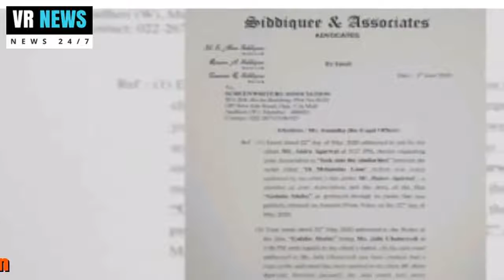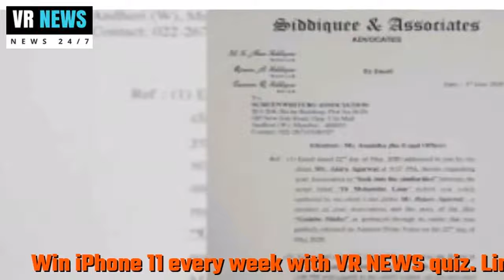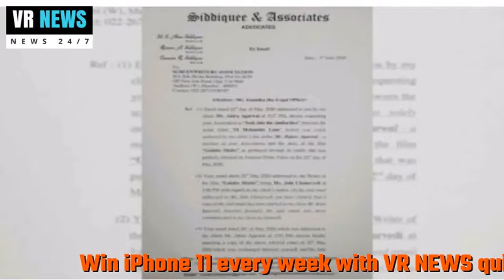मनोरंजन 'गुलाबो सिताबो' पर लगा स्क्रिप्ट चुराने का आरोप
(There will be a random winner selected every week and the winners will be announced on VR NEWS channel and via email.) Entertainment New Delhi The much-awaited film Gulabo Sitabo was slated to premiere in New Delhi, but the script writer Juhi Chaturvedi has been accused of stealing before. A complaint has been lodged with the police and legal notices have also been sent to the producers, although they have dismissed these allegations as baseless and also said that all this was done to create unnecessary controversy. is. Accused of stealing the script was alleged by Akira Agarwal, daughter of late writer Rajiv Agarwal. It has been claimed that Rajiv Aggarwal sent a story titled 16 Mohandas Lane to the Cinestan India Storyteller Script Contest, which also included Juhi in the jury. As per the legal notice, Aggarwal submitted his story in March 2018 and was later shortlisted in the competition. The final script of the story for the competition was also submitted on June 28, 2018 and reached all members of the jury. A legal notice has been sent to the makers of Gulabo Sitabo on behalf of Akira Aggarwal, lawyer Rizwan Siddiqui, demanding to see the entire script of the film. Akira Aggarwal has also filed a complaint in this regard at Juhu Police Station in Mumbai. He has alleged that the story of Gulabo Sitabho, its background and theme is similar to 16 Mohandas Lane. In the complaint, it has been said that Akira Aggarwal has also approached the Screenwriters Association for mediation. The association asked Chaturvedi to submit his script. However, she failed to do so and refused to believe that she had never received the script. The Screenwriters Association, while supporting Chaturvedi, has said that there has been no violation. Akira then approached Siddiqui for help and guidance. A police complaint has now been filed for fraud, criminal breach of trust and copyright infringement and the police have been requested to seize a copy of the stolen script from the manufacturers office. Meanwhile, the film production house Rising Sun Films has released an official statement, in which these claims have been denied.

VR NEWS !!